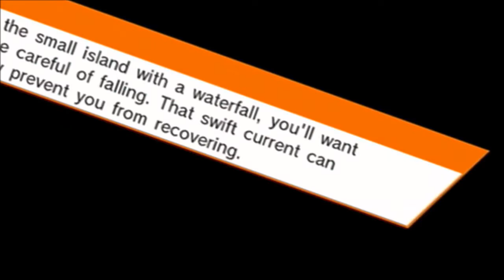THE COOLEST PLAYER DEFEATS ME!!! (Roblox Assassin...?)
I get DESTROYED by the COOLEST PLAYER!!

Oh and also an announcement.